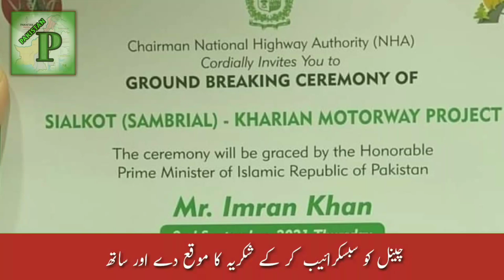PM to perform ground-breaking of Sialkot-Kharian Motorway today - Great Pakistan